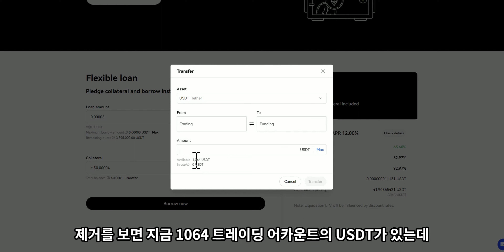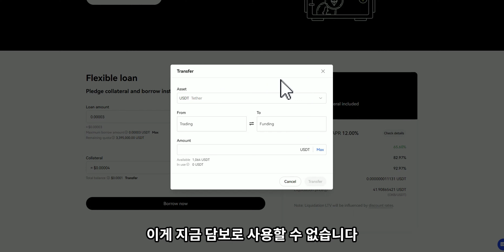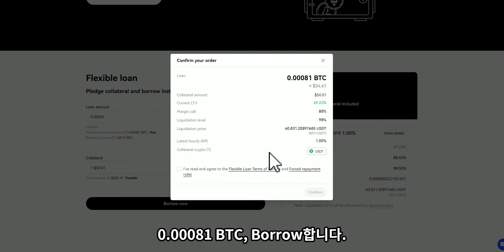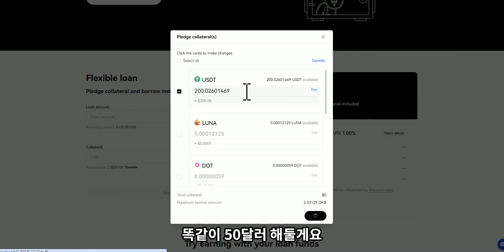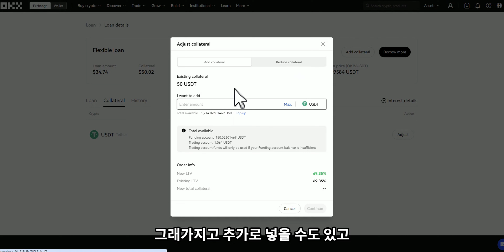OKX 거래소 사용방법 - 자산 증식 #2 (대출 방법과 상환 튜토리얼)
안녕하세요? 이번에는 저번편에서 소개시켜드렸던 OKX 거래소 사용방법 - 자산 증식 #2 에서 대출 방법과 상환 튜토리얼을 영상으로 만들어 봤습니다.

누구나 쉽게 따라할 수 있게 영상을 제작해봤으니 많은 시청 부탁드립니다.

00:00 시작
00:40 담보 설정
01:21 대출 이자 및 LTV, 청산가
02:30 LTV 낮춰서 빌리는 방법
03:00 상환 하는 방법
03:30 OKB 빌리는 방법(실전 2)
04:14 담보 조정하는 방법
04:37 대출 상환

대출도 리스크가 있는 상품이니 항상 주의해주세요.

옵션, 선물, 대출 같은 고위험 거래에 대해서는 항상 주의해주세요.
구조화 상품은 엄청난 리스크가 있는 상품이니 항상 주의해주세요.

👍 이 영상이 도움이 되셨다면, '좋아요' 버튼을 누르고 '구독' 버튼을 눌러 채널을 응원해주세요! 여러분의 관심이 콘텐츠 제작에 큰 도움이 됩니다.

🙌 다음 시간에도 흥미진진한 코인 정보와 팁으로 찾아뵙겠습니다. 그때 뵙겠습니다!